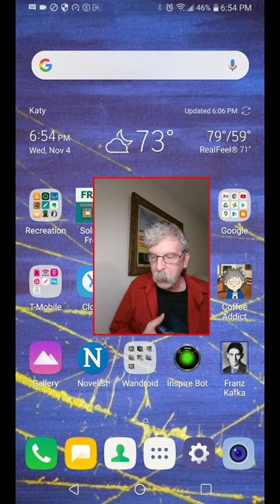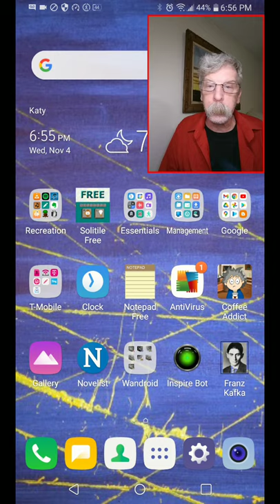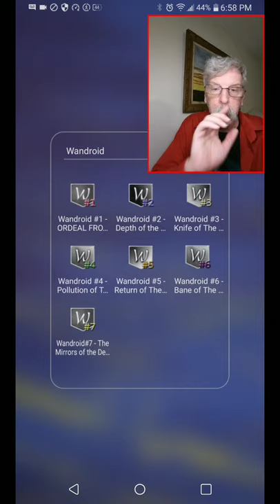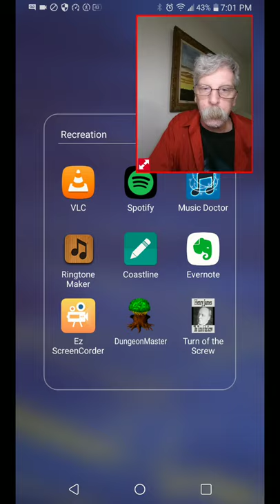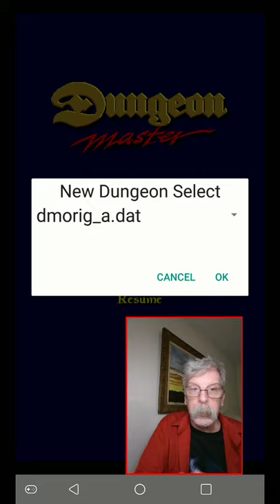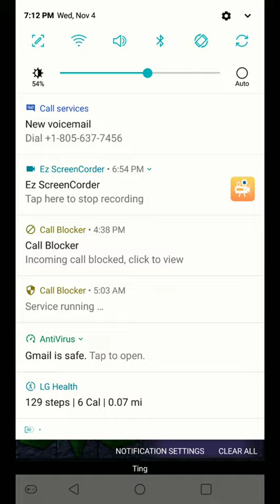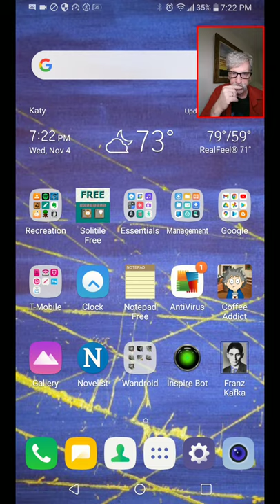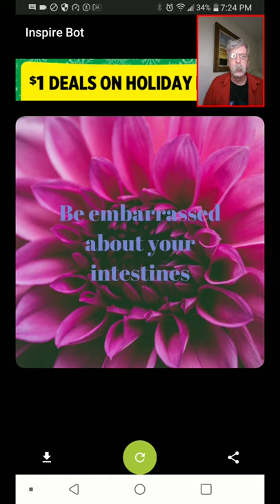Electoo Take 3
A quick vlog for distraction during the Election Results coverage.